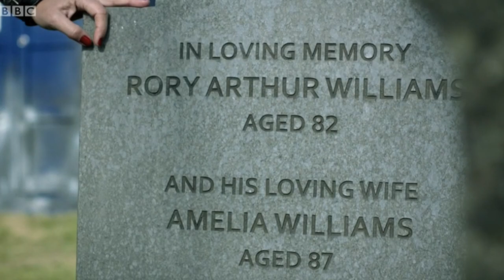What Is Going On?! Doctor Who The Giggle Review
This video goes over my thoughts on the third and final special of the Doctor Who 60th Anniversary- The Giggle. As well as the plot of this episode, I also go over how The Doctor and Donna's relationship is, after being apart for 13/15 years. And how this episode handles The 14th Doctor departure and sets up the introduction of The 15th Doctor. As well as speculating how this episode factors into the first full episode of The 15th Doctor, the 2023 Christmas special- The Church on Ruby Road.